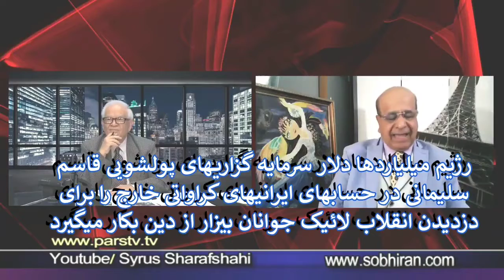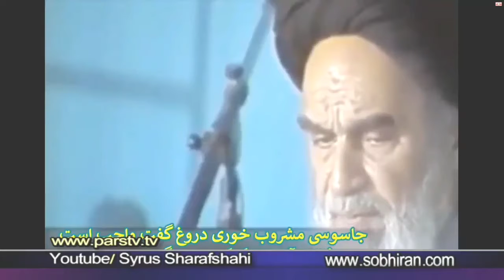قاسم سلیمانی با میلیاردها دلار چه کرد و میکنند اینجا و حالا؟